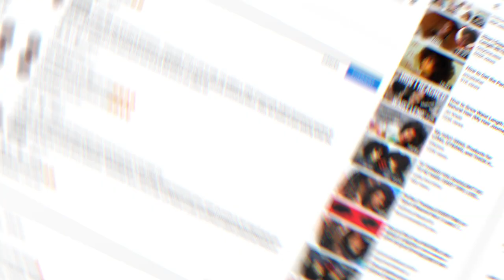I MOVED TO NIGERIA: DATING and TYPES of MEN | EfikZara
Hey guys! So I tried to upload this video previously only to run into some CRAZY technical difficulties. We are back and we are BETTER! Be sure to watch and lemme know what you think!

♪ FAQ ♪

A: 4a/4b